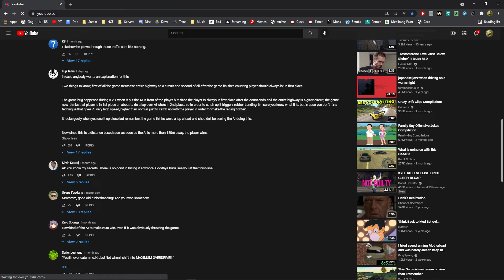Talks with Jeff and Qat (11.20.2021)